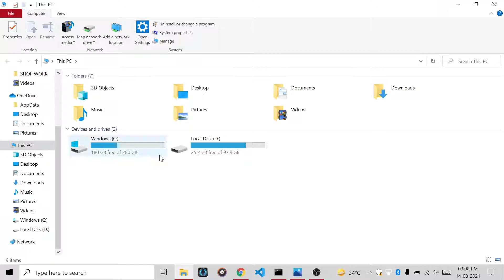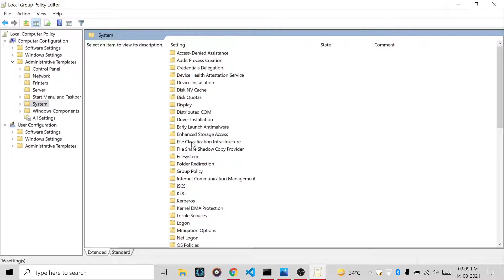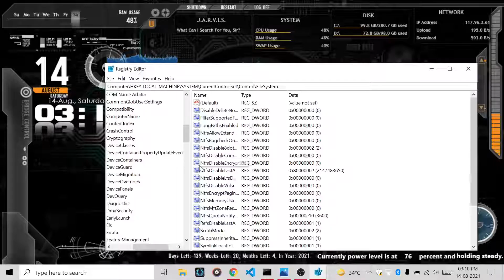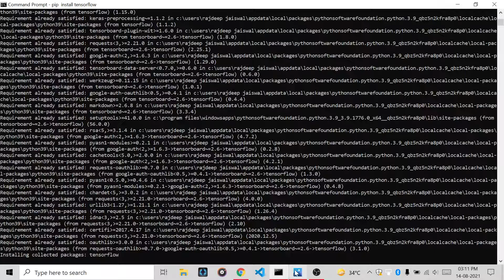how to install tensorflow in win 10 without getting any os error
in this video ull see how to install tensor flow in win 10 without any os error